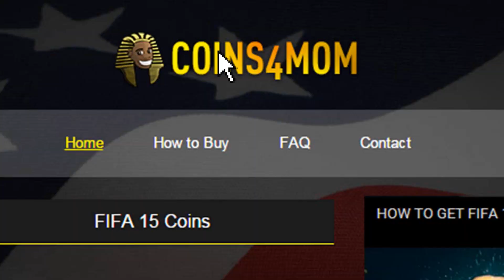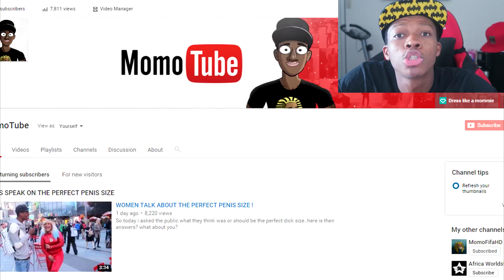THE BEST TEAM IN FIFA 16 ● FIFA 16 15K HYBRID SQUAD BUILDER WITH 5 STAR SKILLERS !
fifa 16 15k squad builder,so sweaty & so overpowered ligue 1/serie a/ligua do brasil  hybrid.the best team on fifa 16 ? fifa 16 5 star skillers squad